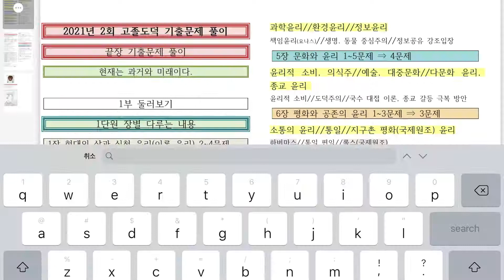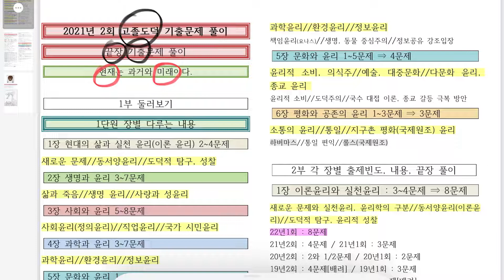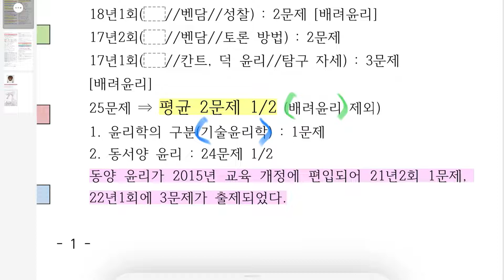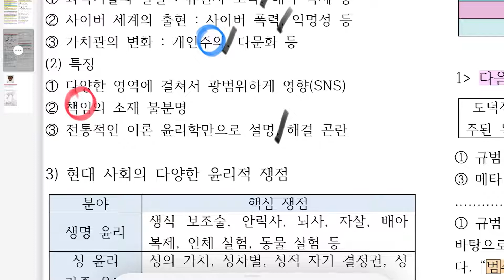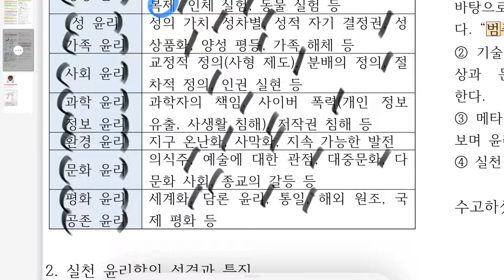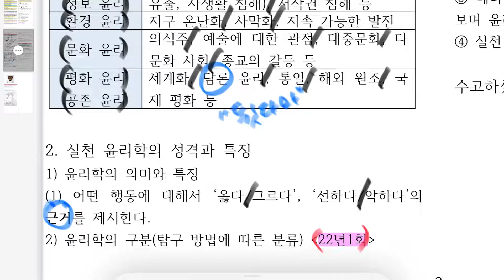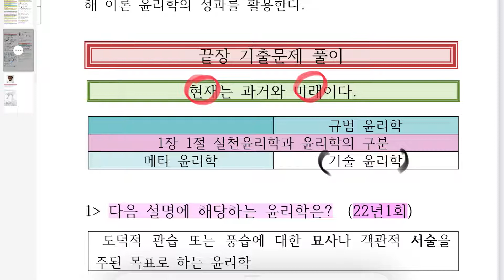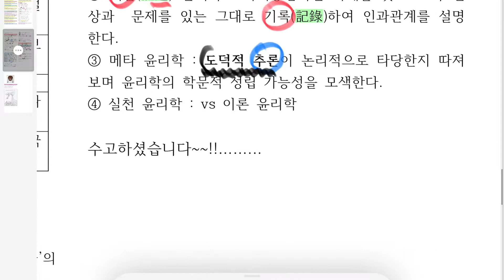[해냄TV] 2022-1 고졸 도덕 끝장기출문제풀이 1장 1절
2022-1 고졸 도덕 끝장기출문제풀이 1장 1절

1) 공부하다가 궁금한 점을 실시간으로 해결할 수 있다.
2) 강의 수업 자료를 다운 받을 수 있다.